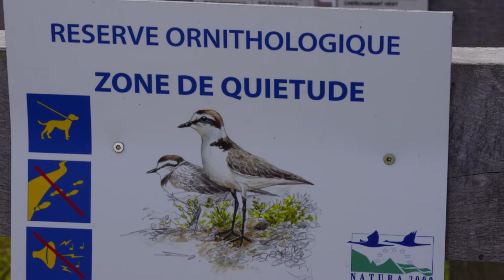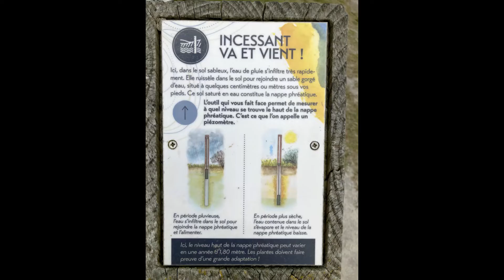Les Abers#4 Goulven, Finistère sa réserve ornithologique, vues et photos de drone Fimi x8 se (2022)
Nous continuons nos visites de la région des Abers

L'occasion de découvrir en drone et en photos, la faune et la flore aux abords  et dans la réserve ornithologique de Goulven.

En espérant que vous partagerez notre émerveillement de cet avant dernier épisode des Abers.

Prises de vue : Fimi x8 se 2020, pentax Kx, iphone se 2020, Xioami Redminote 10 pro